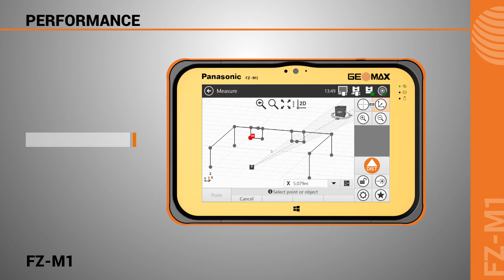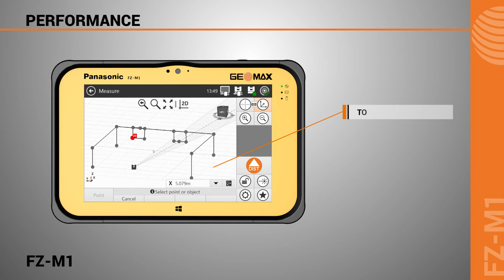GeoMax FZ-M1 Rugged tablet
The GeoMax FZ-M1 is specially designed for field professionals like you - fully rugged to support the most severe weather conditions and equipped with a powerful processor, Windows 8.1 and Bluetooth. The FZ-M1 will boost your performance not matter the challenge you face.